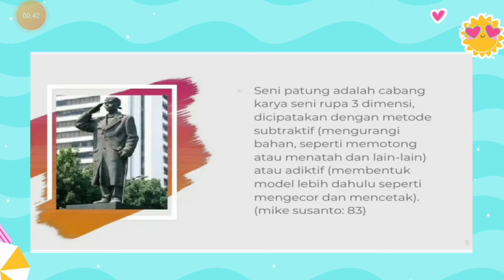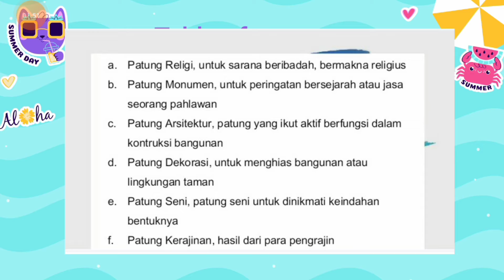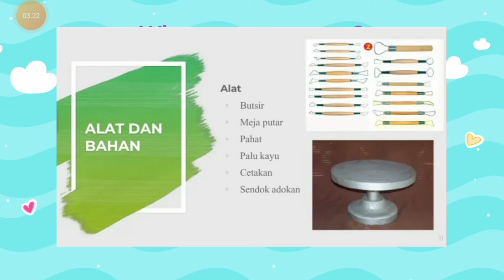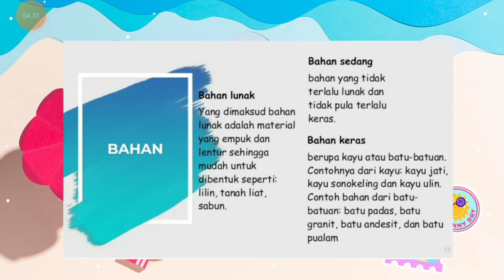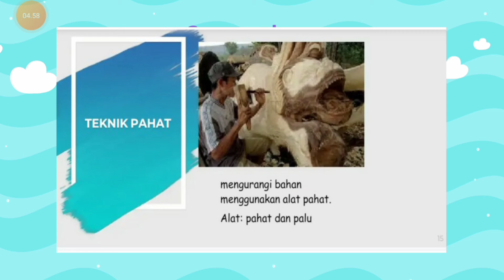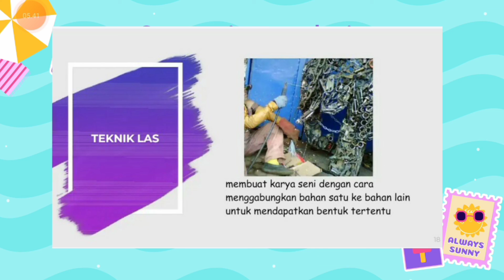Seni Budaya || Seni Patung || Materi Daring || Video Pembelajaran || SMP Nita TV